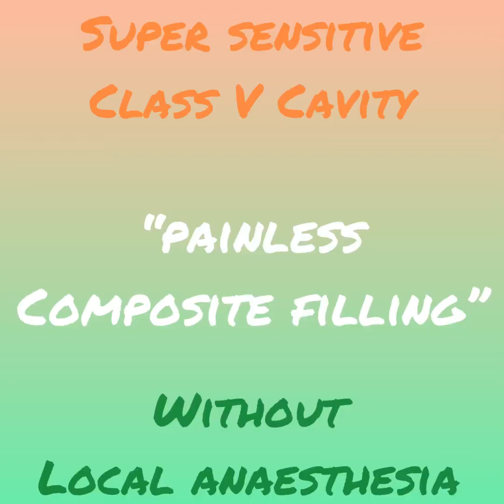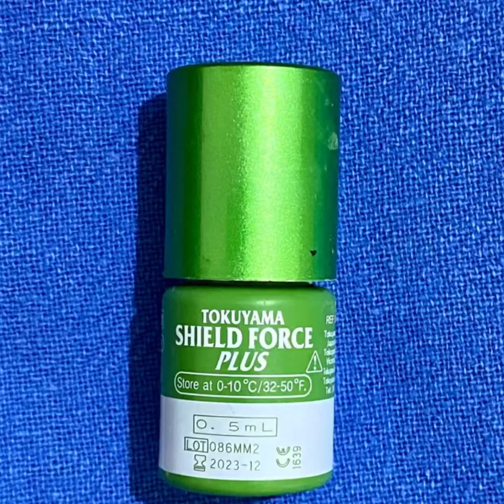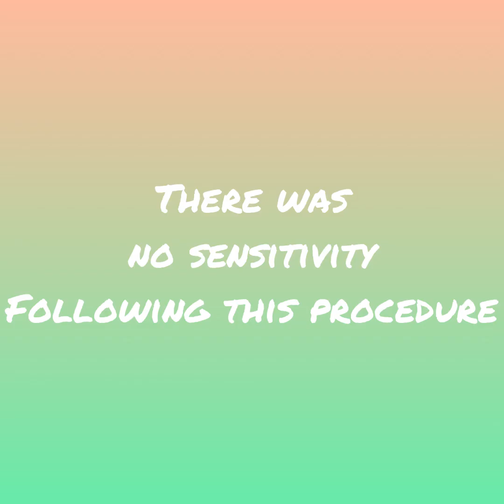Super sensitive Class V cavity- Painless composite filling| Dr. H S Chawla